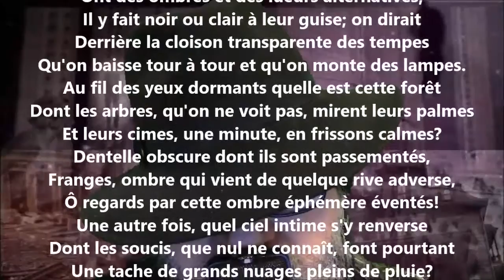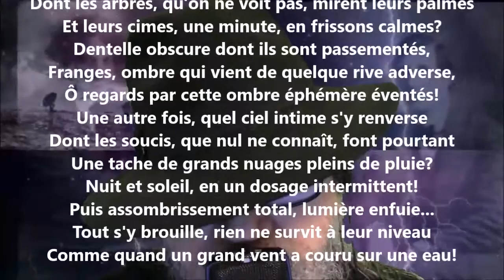Le voyage dans les yeux IV - Georges Rodenbach lu par Yvon Jean